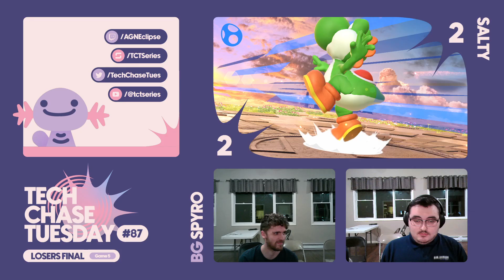BG | Spyro (Jigglypuff) vs Salty (Random) | Losers Finals | Tech Chase Tuesday 87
BG | Spyro (Jigglypuff) vs Salty (Aegis/Simon/Ryu/Yoshi/Min Min) | Losers Finals | Tech Chase Tuesday 87